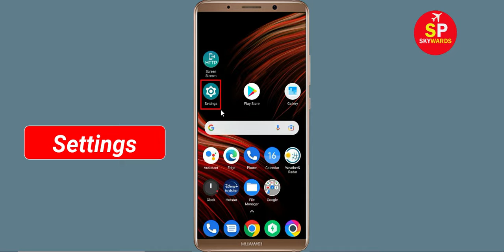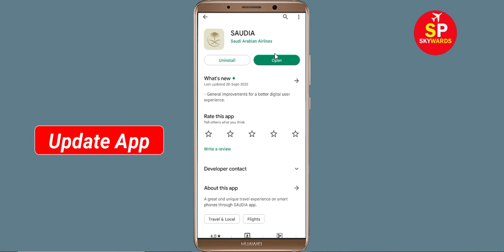How To Fix SAUDIA Apps Oops Something Went Wrong Please Try Again Later Error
Hello Friends in this video,  i will show you how to Fix SAUDIA Oops Something Went Wrong Error Please Try Again Later or Fix SAUDIA App Retry Problem. If you are facing same problem in your android mobile then it will help you a lot.

b). Confirm if the SAUDIA Server Is Working or not. ...
c). Login Through SAUDIA App and clear cache and clear data. ...
d). Uninstall then Reinstall the SAUDIA App from google playstore. ..